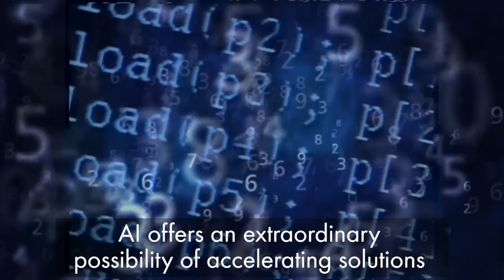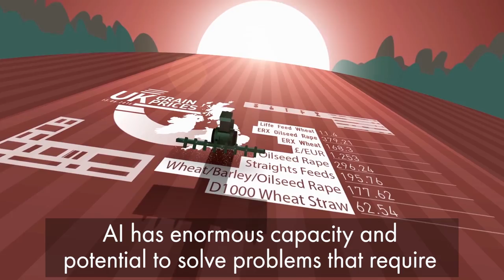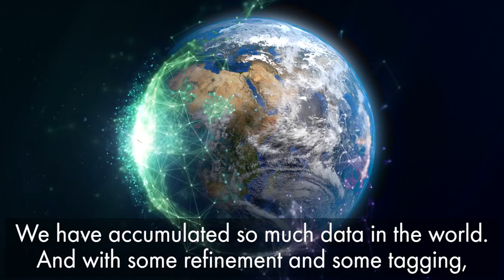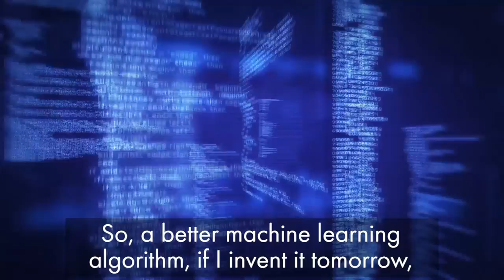AI For Good - SDGs